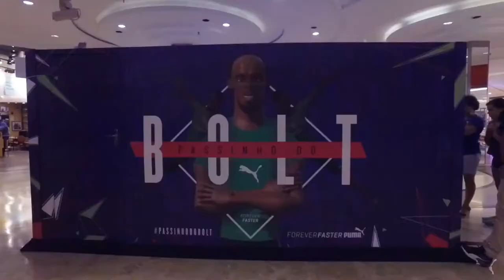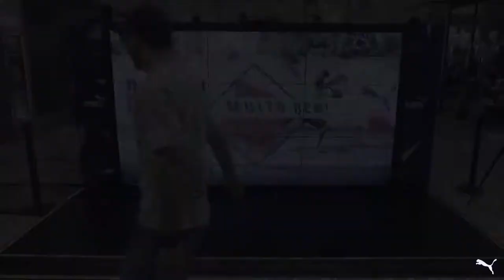Puma - Passinho do Bolt